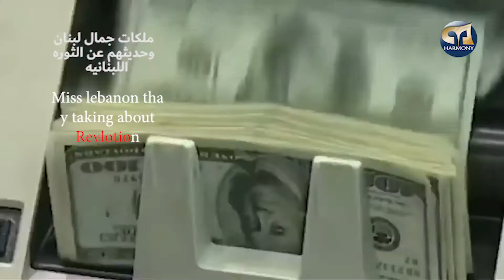Miss Lebanon Plea For Peace And Humanity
n the wake of mass protests, Lebanon's national beauty pageant has been cancelled this year due to the unsettling political situation in the country.

Since October mass protests swept across Lebanon after the government announced new tax measures. Public anger has escalated in recent years over electricity and water shortages, as well as the government’s failure to manage the country's waste and economic crises.

For many years, the annual ceremony of Miss Lebanon has occupied the Lebanese public and dominated TV channels, but this year it is no longer significant to the Lebanese people who have been politically overwhelmed by demonstrations.

The Miss Lebanon Organizing Committee announced on its official Instagram page that the event was canceled this year.
The event was scheduled to take place on November 3 but was postponed amid Lebanese channels' preoccupation with direct coverage of the protests that have been ongoing day after day.

Remie Akl, a Lebanese actress, shared on her social media platforms a video parodying Miss Lebanon as a politically involved activist who is concerned with the troubling political situation in the country.

In her video, Remie plays Miss Lebanon, and gives a speech that calls for action towards the political corruption in Lebanon. Remie also highlights the influential role women play in the Lebanese society, implying that beauty pageants are a superficial representation of females that do not empower women.

remie akl
,remi akl
,unfollow me remie akl
l,ebanon
l,ebanon protests